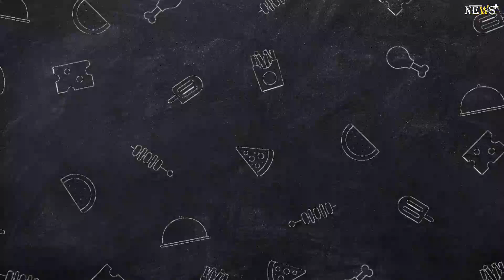Mushfiqur Rahim becomes first Bangladesh batter to be out for ‘obstructing the field’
Former captain Mushfiqur Rahim on Wednesday became the first Bangladesh batter to be given out for 'obstructing the field' in a bizarre dismissal on the opening day of the second Test against New Zealand here.

The 36-year-old Rahim defended a rising delivery from New Zealand quick Kyle Jamieson in the fourth ball of the 41st over and then extended his right hand to apparently keep the ball away after it bounced up wide outside off stump.The Black Caps were quick to appeal and the on-field umpires referred the matter to the TV umpire Ahsan Raza who gave Rahim out.According to Law 37.1.2, "The striker is out obstructing the field if, except in the circumstances of 37.2, in the act of receiving a ball delivered by the bowler, he/she wilfully strikes the ball with a hand not holding the bat. This will apply whether it is the first strike or a second or subsequent strike. The act of receiving the ball shall extend both to playing at the ball and to striking the ball more than once in defence of his/her wicket."

Earlier such dismissals were classified as "handled the ball" but a change in the laws in 2017 brought them under "obstructing the field" category.

Former England captain Michael Vaughan was the last batter to be given out 'handling the ball' against India in 2001.

Rahim was Bangladesh's top-scorer with his 35 off 83 balls as the hosts were bundled out for 172 inside 67 overs.

Bangladesh won the first Test in Sylhet by 150 runs.